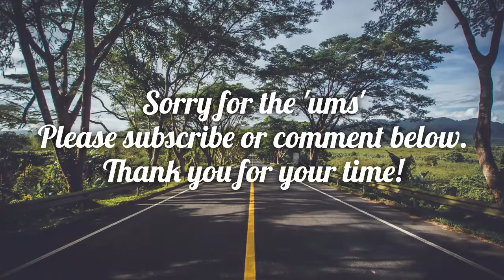Why I'm Doing This Channel | Going Through Narcissistic Abuse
Hey everyone! This is my first video for this channel.